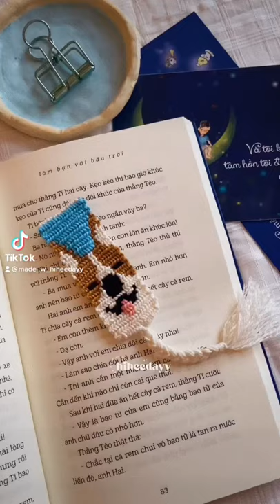DIY | CORGI BOOKMARK TUTORIAL | made with hiheedayy